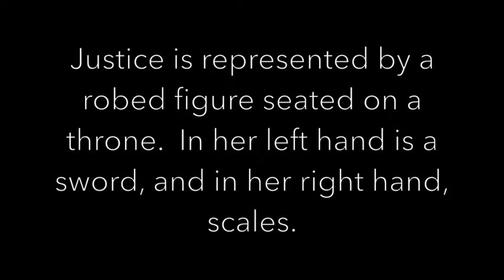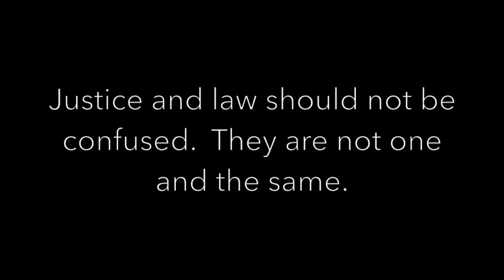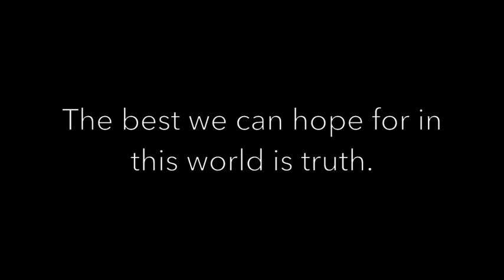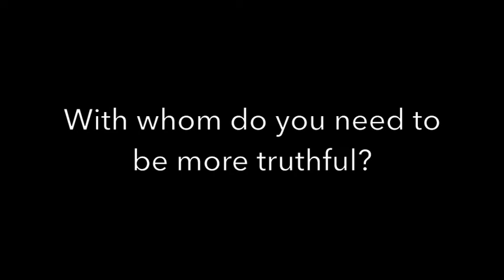11. Justice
Justice is the eleventh card of the Major Arcana in the Tarot.  This film is a musical and multimedia exploration of the meaning of this card and how it applies to us as individuals. There are quotations by famous philosophers, clips from D.W. Griffith's 1921 film "Orphans of the Storm." set to a piece of music composed and performed by Kirstin Fife.